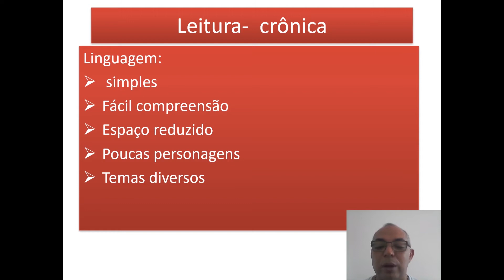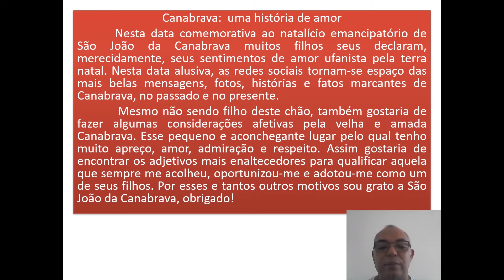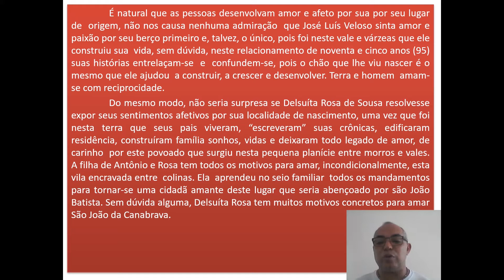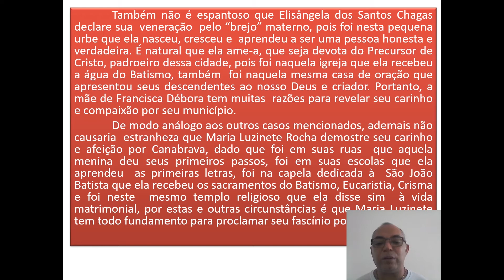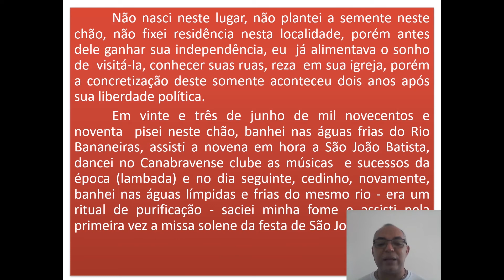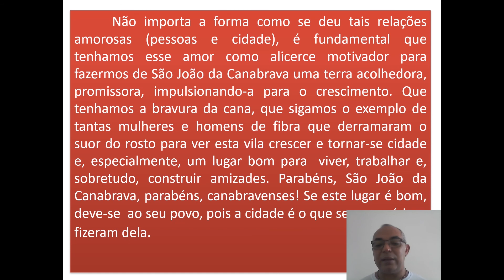Gênero Textual Crônica - 8º Ano/Língua Portuguesa